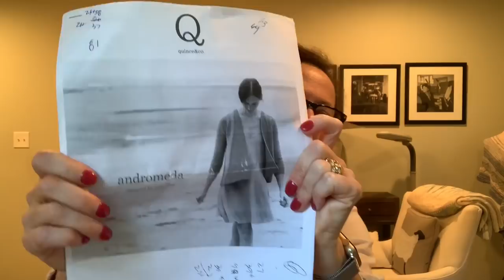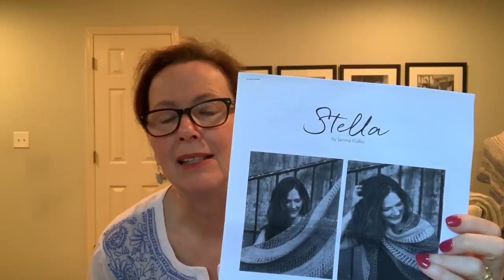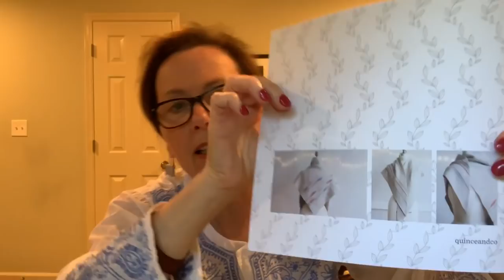A shawl and a sock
Ravelry: Theslowknitteratl

A review of my completed - and half completed knitting projects, as well as what I have been working on. Also some very cool acquisitions and general chatter about my recent vacation.

Patterns:
Pebble Beach shawl.

Vanilla socks.

Backpack
Thimble and Thread Make